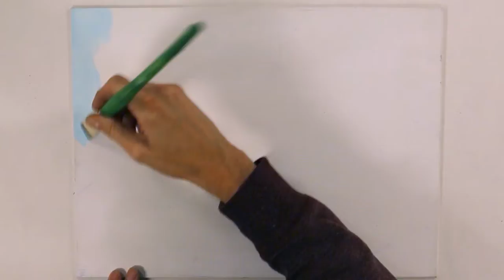Wedding Painting - Friends Wedding Gift!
Today one of my lifelong best friends is getting married. I secretly made this 12 x 16 inch acrylic painting of them and surprised them with it today as their wedding gift.  I love them both and wish them a long and blessed future together!

▶MATERIALS!
Liquitex Professional Acrylic paint
12" x 16" canvas

▶MUSIC!